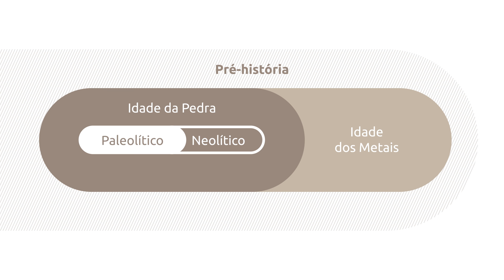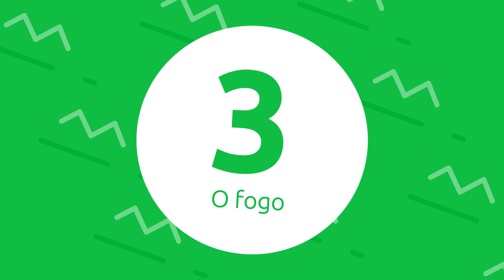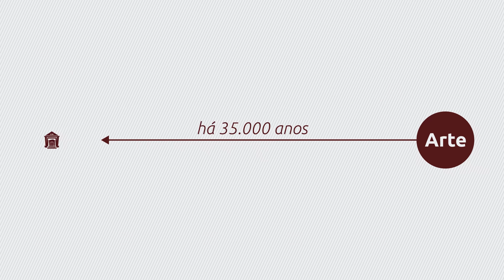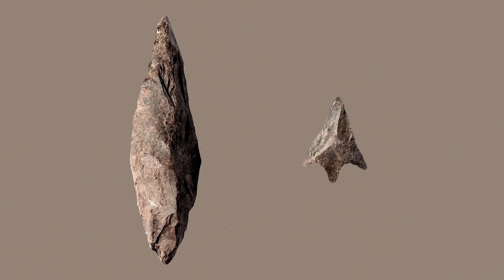Paleolítico - 5 coisas que você deveria saber - História para crianças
Vídeo educativo para crianças com o qual podem aprender muitas coisas sobre uma das etapas da pré-história: o paleolítico. Este vídeo responderá algumas perguntas, como por exemplo: Quando foi o paleolítico? O que significa paleolítico? Como o fogo foi descoberto? Nesta época eles eram caçadores e coletores? O que são as pinturas rupestres? Este vídeo educativo faz parte de uma coleção de 5 coisas que você deveria saber sobre a História. É um ótimo recurso para o ensino fundamental.